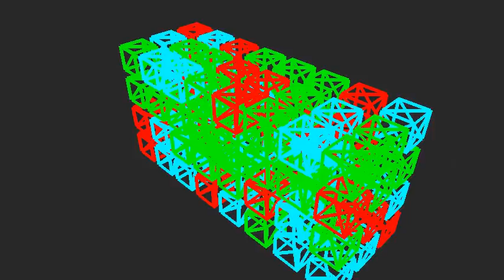wireframe - threejs demo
Quick demo for my post on using wireframes in threejs that I am getting around to doing a little editing. Most mesh materials have an option to set a wireframe mode that will result in what one would expect when doing so. There are often some other related options that have to do with setting the thickness of the lines and so forth but that feature may not work on all platforms.

One big thing to keep in mind is that light is still a factor when using a material such as the standard material. If you have a back background, and emmisve color set to the default black and a color set but with no light source then you will not end up seeing anything all the same as usual with that material.

I did not get around to showcasing some alternatives to this when it comes to making textures, using lines or other threejs features as a way to get a similar look. I wire about some of this in the post though.